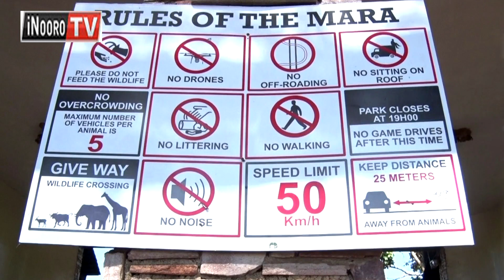Agendi arĩa megũka kuona thuruai igĩkĩrania Maasai Mara kũũrio mathĩkĩre mawatho mothe ma COVID-19